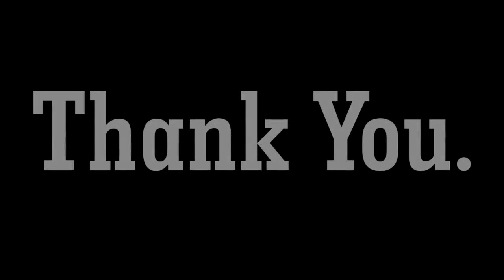Lahore Smart City New Development Overseas1 Sector B - Xcellent Real Estate Marketing